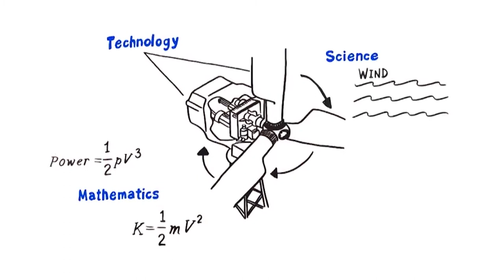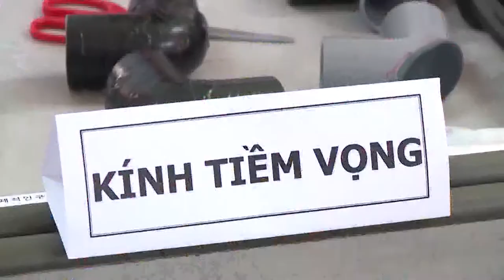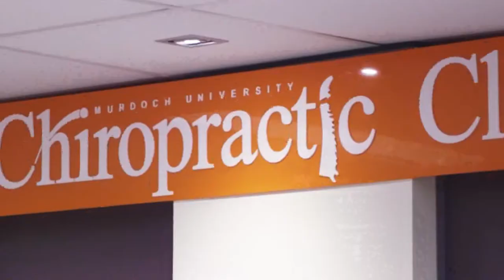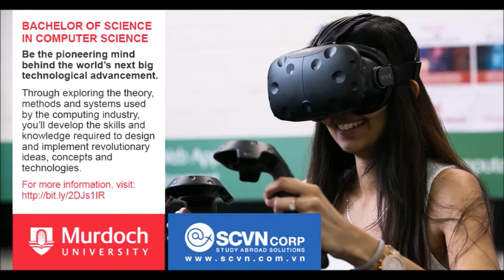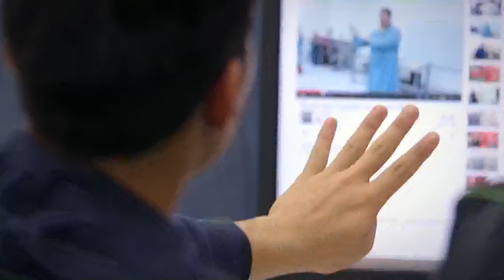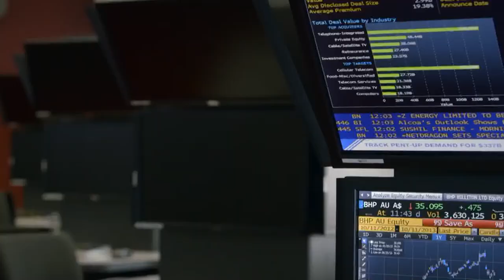Patrick Kelly interviewed on STEM Course Admissions in Vietnam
StudyChoices CEO Patrick Kelly is featured in this Vietnamese TV programme showcasing the work that StudyChoices does to make international admissions into STEM courses (Science, Technology, Engineering and Maths) more accessible to Vietnamese students. Thanks to Vietnams' Ho Chi Minh City Department of Education and Suzanne Smith - Director International From Murdoch University.